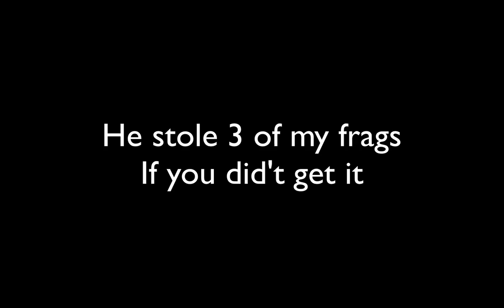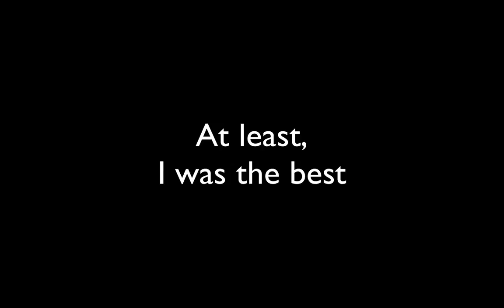FAILS, WINS, FUNNY MOMENTS COMPILATION | Robocraft #3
Stay awesome! Pray For Gaming!